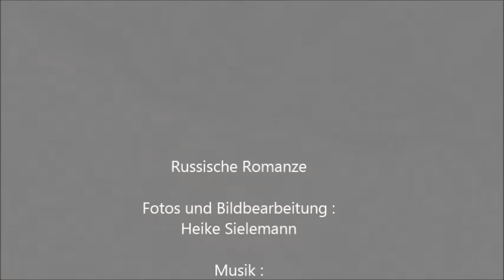Russische Romanze (Nature-Power-Pictures)